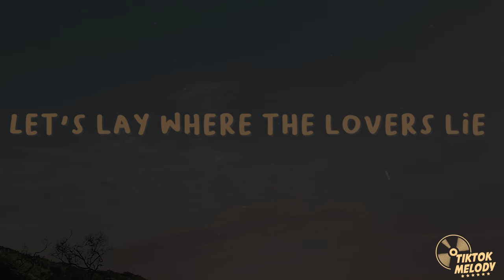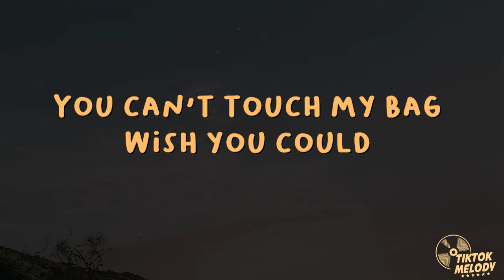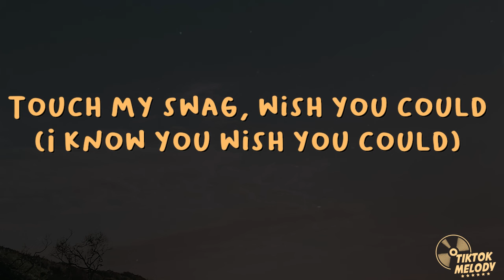Victoria Monét - On My Mama (Lyrics)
Follow Victoria Monét •

(Lyrics):
[Verse 1: Victoria Monét]
When they say, "She get it from her mama"
I'ma say, "You fuckin' right"
Body rude, it's unpolite
Done bein' the humble type
Tell me, is you down?
'Cause I'm tryna go up tonight
Hoes and hoochies left and right
I just wanna live in a fantasy
I think we deserve it, right?
Top all the memories
I've ever made in my life
Permanent ecstasy (Oh)
Ladies is pimps tonight
Livin' inside a dream (Oh)
Let's lay where the lover's lie

[Chorus: Victoria Monét]
I put that on my own mama, on my hood
I look fly, I look good
You can't touch my bag, wish you could
I look fly, I look too good
Put that on my own mama, on my hood

[Post-Chorus: Chalie Boy]
On my mama (Mama), on my hood (Hood)
I look fly (Yeah), I look good (Good)
Touch my swag (Swag), wish you could (Could)
I look fly (Yeah), I look good (Good, good)

[Verse 2: Victoria Monét]
I'm so deep in my bag
Like a grandma with a peppermint
They say, "Ooh, she smell good"
That's just 'cause I'm Heaven-sent
Sex game go stupid (Ayy)
Snappin' like a toothpick (Ayy)
Man, to tell the truth, your opinion is irrelevant
But I, I know you think I'm fine
Might be too fine to hit it from behind
Reflection in the mirror don't decline
I can't even lie, lie, lie

[Chorus: Victoria Monét]
Put that on my own mama, on my hood (On my mama, on my hood, ayy)
I look fly, I look good (I look fly, I look good, ayy, ayy)
You can't touch my bag, wish you could (Touch my bag, you wish you could)
[Post-Chorus: Chalie Boy, Victoria Monét & Both]
On my mama (Mama), on my hood (On my hood)
I look fly (I look fly), I look good (I look good)
Touch my swag, wish you could (I know you wish you could, ayy)
I look fly, I look good, good, good, good (I look fly, I look good)

[Outro: Victoria Monét]
Mama, on my hood
I know you wish you could